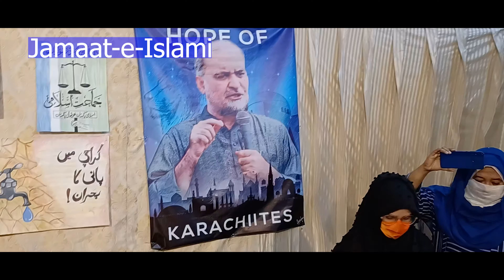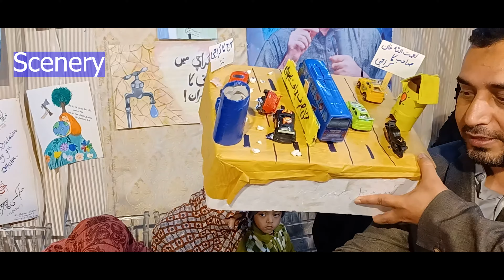Nasar Usmani Ki Dilchasp Activities Bacho K Sath نصر عثمانی کی دلچسپ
Nasar Usmani Ki Dilchasp Activities Bacho K Sath Jamaat-e-Islami K Program may Bacho Ki Beautiful Scenery Painting